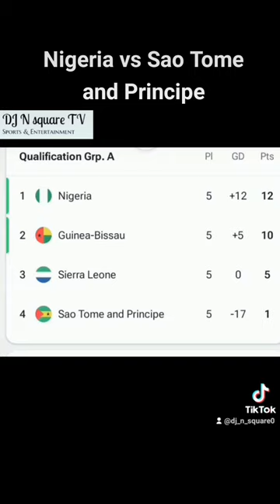Ahead of the match between the super eagles of Nigeria and Sao Tome and Principe